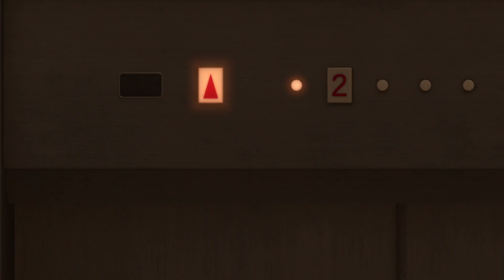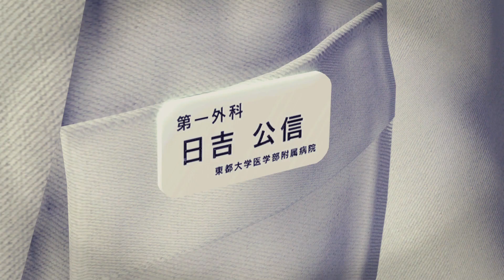Yakuza Kiwami Gameplay - Pernyataan Perang, Dikepung Sekampung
Seri dimulai dengan permainan Yakuza original, di mana pemain mengikuti perjalanan Kazuma Kiryu, yang baru saja menuntaskan hukuman penjara sepuluh tahun namun terjerat dalam jaringan konspirasi dan perebutan kekuasaan setelah ketua Klan Tojo dibunuh, sekaligus terjadinya pencurian uang dalam jumlah yang besar.